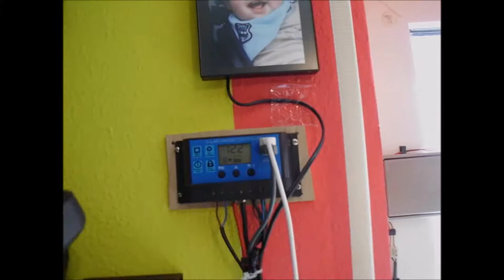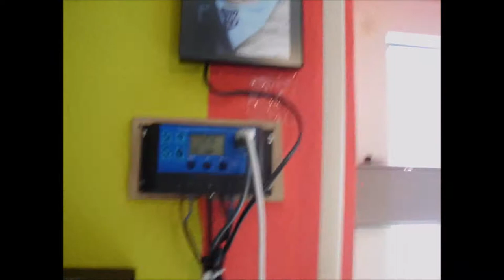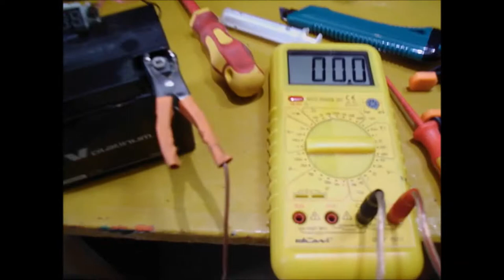Solaranlage die zweite und anderes gebastel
Hier noch mal bei besserem Licht.